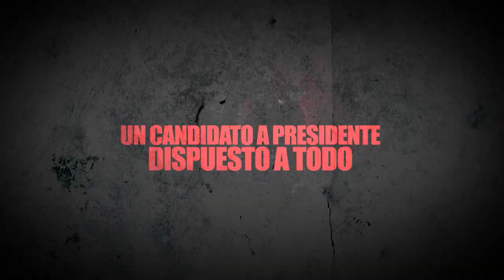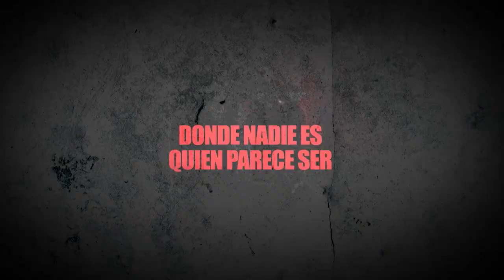Trailer de "Entre caníbales" con Natalia Oreiro, Benjamín Vicuña y Joaquín Furriel (¡SPOILERS!)